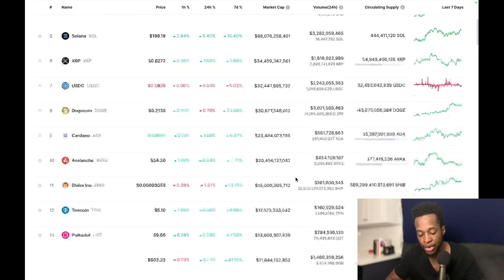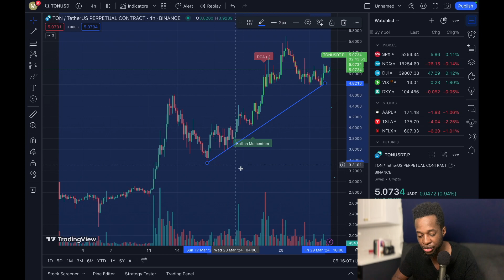TON COIN WILL MAKE MILLIONAIRES! IGNORE IF YOU DARE